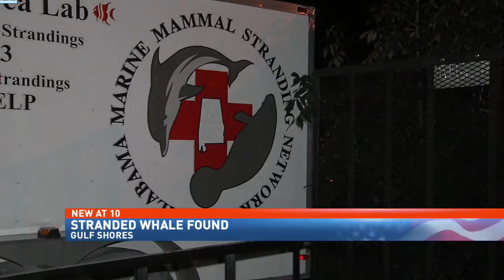DISL investigates after woman finds sick pygmy whale in Gulf Shores - NBC 15 News, WPMI